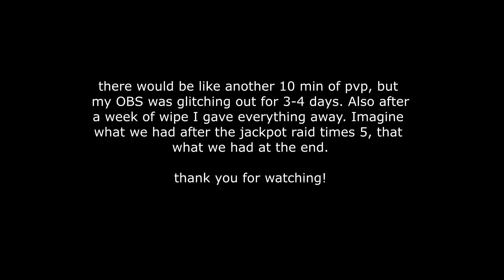Rust - DUO force wipe with MY BOY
I'll be making a video on force wipe every month, so keep an eye out! Also, give me some editing tips and stuff in the comments.